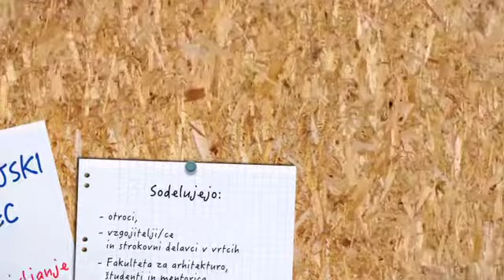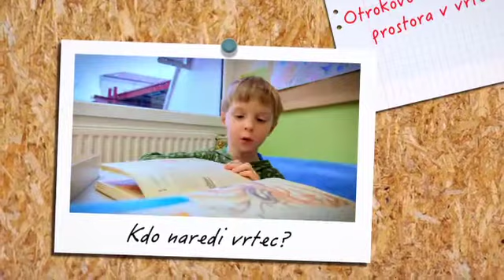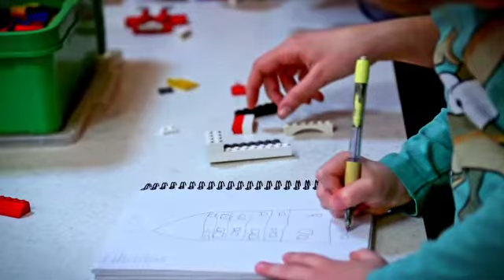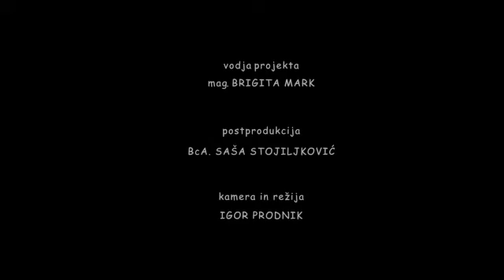Moj sanjski vrtec - Kako zgleda sanjski vrtec skozi otrokove oči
Kakšen je vrtec po zamisli otrok? To smo se vprašali v okviru projekta "Moj sanjski vrtec" na MIZŠ in k sodelovanju povabili okoli 200 vrtčevskih otrok iz treh vrtcev ter študentke in študente arhitekture.

MIZŠ je ob 27. obletnici od sprejetja Konvencije ZN o otrokovih pravicah zasnovalo projekt skupaj z vrtci, s Fakulteto za arhitekturo UL, Institut Jožef Stefan, Zavod RS za šolstvo. Osnovni namen projekta je spodbujanje ustvarjalnosti v izobraževanju – na način, da se preko povezovanja vseh stopenj izobraževanja in industrije omogoča uresničitev idej otrok – izdelava prototipov njihovih sanjskih vrtcev.